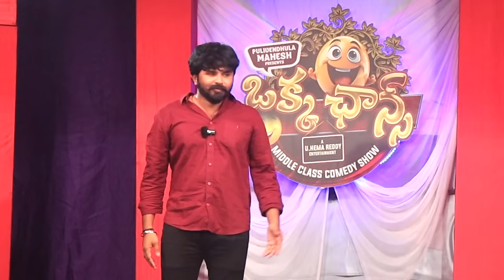ఒక్క ఛాన్స్ షోలో రొట్టె గాడు మాస్ ఎంట్రీ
పైనున్న వీడియోలోని పాత్రలు మరియు మాటలు కేవలం కల్పితం మాత్రమే ఎవరిని ఉద్దేశించినవి కాదు. కేవలం ప్రేక్షకులను ఆనందింప చేసేందుకు చేసిన ప్రయత్నం మాత్రమే.
దయచేసి అందరూ గమనించి ఇందులో ఏవైనా అసభ్యకరమైన మాటలు గాని తప్పిదాలు కానీ ఉంటే పెద్ద మనసు చేసుకొని మమ్మల్ని మన్నించగలరు.

Production controller: Sushanth Arun

Cemara man: Ashok Dandu, Suri, Vishnu bhonam

Edited By:M. Venkata DurgaRao

SFX  NAWAZ

Art: Sunil